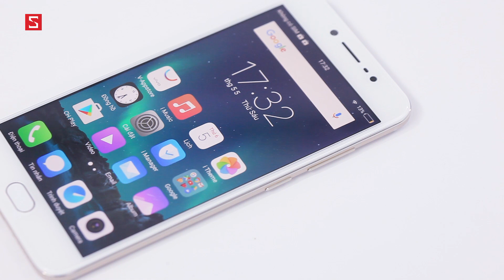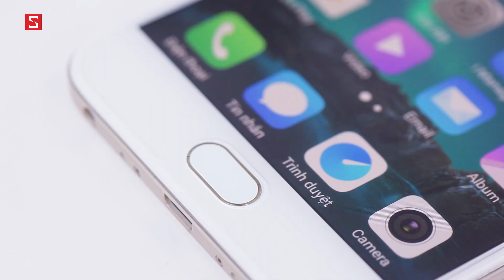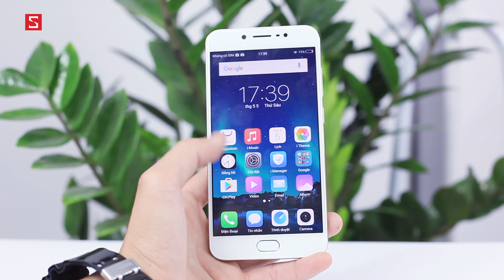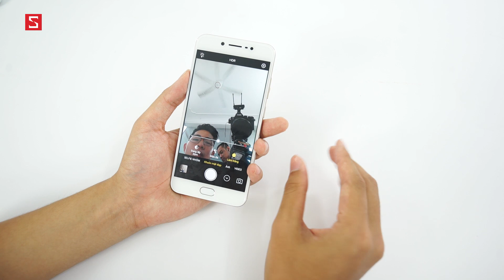Schannel – Trên tay Vivo V5s selfie 20 MP khủng: Cùng nghe Reviewer mới review máy cũng siêu mới!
Mời các bạn góp ý cho reviewer mới của chúng ta nhé!

Đánh giá nhanh Vivo Y53: Sản phẩm mới nổi trội trong phân khúc 3 triệu với camera tốt
Trên tay Vivo V5 Plus: Ấn tưởng bởi camera selfie kép siêu độc đáo!

Camera trước có độ phân giải cao nhất thị trường hiện nay lên đến 20MP được trang bị trên Vivo V5s. Thiết kế bên ngoài của sản phẩm vẫn giữ nguyên nét sang trọng từ dòng smartphone cao cấp Vivo V5Plus.